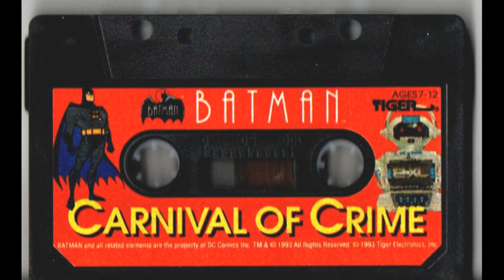Tiger 2-XL Robot Tape - Batman - Carnival of Crime